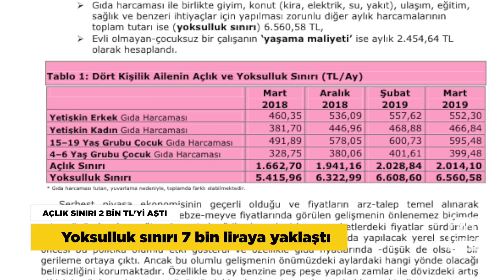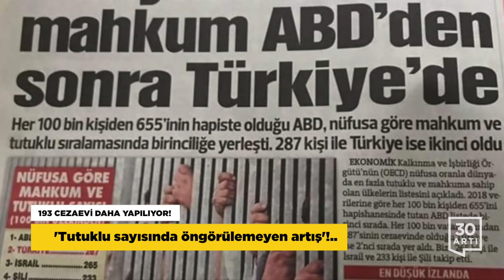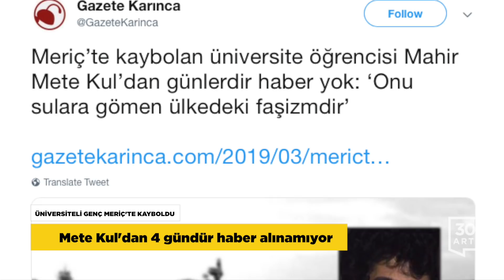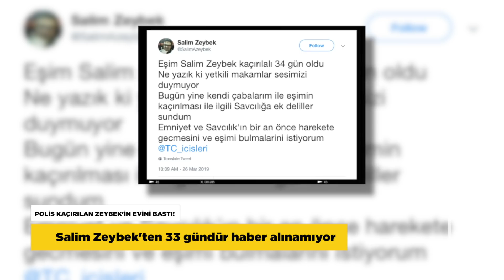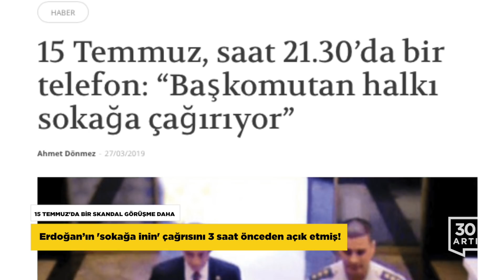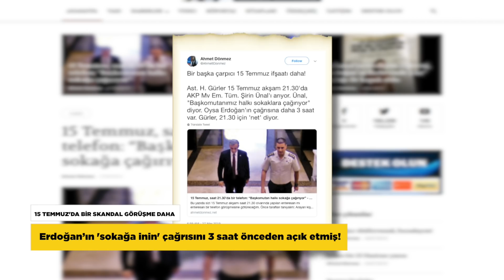15 Temmuz’da skandal…Açlık sınırı 2014 TL…193 yeni cezaevi…Meriç’te bir kayıp daha…Denizli’de deprem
AÇLIK SINIRI 2 BİN TL'Yİ AŞTI

Türk-İş tarafından her ay yapılan 'Açlık ve Yoksulluk Sınırı Araştırması'nın sonuçları açıklandı. Mart ayını kapsayan araştırmaya göre, 4 kişilik ailenin sağlıklı, dengeli ve yeterli beslenebilmesi için yapması gereken gıda harcaması tutarını ifade eden 'açlık sınırı' 2 bin 14 TL olarak belirlendi. Gıda, giyim, konut, ulaşım, eğitim, sağlık ve benzeri ihtiyaçlar için yapılması zorunlu diğer harcamaların toplam tutarına denk gelen 'yoksulluk sınırı' ise 6 bin 561 lira oldu. Sebze-meyve fiyatları mutfak harcamasını olumsuz etkiledi. Özellikle sebze kilogram fiyatındaki artış bu ay da devam etti ve bir önceki aya göre artış oranı %6,28 oldu. Gıda enflasyonunda 12 ay itibarıyla artış %21,13 olarak hesaplandı.

193 CEZAEVİ DAHA YAPILIYOR!

Adalet Bakanlığı Ceza ve Tevkifevleri Genel Müdürlüğü, 'hükümlü ve tutuklu sayısındaki öngörülemeyen artış' diyerek, 5 yıl içerisinde 193 yeni cezaevi yapımının planlandığını açıkladı. Skandal, CHP'nin, Adalet Bakanlığı'na sorduğu 'son 5 yıl içerisinde kaç cezaevi projesinin yapımına başlandığı ve yeni yapılacak cezaevleri' sorusuna verilen cevapla ortaya çıktı. Yapılan açıklamada '193 yeni ceza infaz kurumu yapımı planlanmış olup bunların 126 adedi inşaat aşamasında, 23 adedi ihale aşamasında, 35 adedi proje aşamasında, 9 adedi planlama aşamasındadır" denildi. Açıklamada ayrıca Türkiye genelinde 389 ceza infaz kurumu bulunduğu ve bu kurumların toplam kapasitesinin 211.838 kişi olduğu belirtildi.

ÜNİVERSİTELİ GENÇ MERİÇ'TE KAYBOLDU

Meriç Nehri üzerinden botla Yunanistan'a geçmeye çalışırken nehre düşen Beykent Üniversitesi Bilgisayar Mühendisliği öğrencisi Mahir Mete Kul'dan 4 gündür haber alınamıyor. Gazete Karınca'nın haberine göre, kendisi de siyasi sebeplerle Yunanistan'a geçen ve 5 aydır Atina'da bulunan Kul'un annesi Ünzüle Araz, çocuğu ile beraber olan bir kişinin botun alabora olduğunu bildirmesi üzerine polise başvurdu. Yapılan arama çalışmalarında bir cenazeye ulaşıldığı ancak cenazenin kendi çocuğuna ait olmadığını teşhis ettiklerini belirten acılı anne, oğlunun liseli Dev-Genç'in açıklamalarına katıldığı ve gizli tanık ifadeleri sebebiyle yargılandığı davadaki hapis cezası tehdidi nedeniyle ülkesini terk etmeye karar verdiğini ve yurt dışı çıkış yasağı nedeniyle bu yolu tercih etmek zorunda kaldığını belirtti ve "Oğlumu Meriç sularına gömen Türkiye'deki faşizmdir." sözlerini kullandı.

POLİS KAÇIRILAN ZEYBEK'İN EVİNİ BASTI!

Aracının önü kesilerek Edirne'de kaçırılan eski BTK çalışanı Salim Zeybek'ten 33 gündür haber alınamıyor. Ailenin adli ve idari makamlara başvuruları sonuçsuz kalırken bir aydan uzun süredir kaçırıldığı için haber alınamayan Zeybek'in evi polisler polisler tarafından basıldı. Eşimi sordular ve arama kararı olduğunu belirterek evimizi aradılar. Eşim kaçırıldıktan sonra hiçbir araştırma yapmayan Emniyet, gecenin bir yarısı evimizi aramaya geliyor." dedi.

15 TEMMUZ’DA BİR SKANDAL GÖRÜŞME DAHA

15 Temmuz’un gündüzünde dönemin Genelkurmay Başkanı Hulusi Akar ile görüşen AKP Milletvekili emekli Tümgeneral Şirin Ünal’la ilgili yeni bir ayrıntı daha ortaya çıktı. Şirin’in daha tankların köprüye çıkmadığı, birçok kişinin bile yaşananlardan haberinin olmadığı saat 21:30’da, Gölcük Donanma’da görevli Astsubay Hüseyin Gürler ile yaptığı bir telefon görüşmesinde, “Başkomutanımız halkı sokaklara çağırıyor” ifadelerini kullandığı mahkeme kayıtlarına girdi. Çarpıcı ayrıntıyı internet sitesinden yazdığı yazı ile gündeme getiren gazeteci Ahmet Dönmez, Astsubay Gürler’in darbe hazırlığını aylar önce öğrendiğini ve buna ilişkin bütün bilgi ve belgeleri Erdoğan’a ulaştırdığını da beyan ettiği emniyetteki ifadesinde Şirin Ünal’la görüşmesinin hemen ardından birliğe gitmeme kararı aldığını ve tanıdığı bütün arkadaşlarına da bilgiyi ilettiğini söylediğine dikkat çekti. ‘Muvazzaf bir astsubay, göreviyle hiç ilgisi olmayan, daha önce birlikte çalışmadığı, 2 ay öncesine kadar da hiç tanımadığı asker emeklisi bir milletvekilini neden o gece arayıp “Ne yapayım?” diye sorar?’ ifadesini kullanan Ahmet Dönmez, Hulusi Akar’ın Şirin Ünal’la Genelkurmay’da yaptığı görüşmenin ardından bu ziyareti kayıt defterinden sildirdiğine ve savcılığa verdiği ifadesinde de bu ziyaretten hiç bahsetmediğini hatırlattı.

DENİZLİ'DE KORKUTAN DEPREM

Denizli'nin Acıpayam ilçesi merkezli 4.3 büyüklüğünde deprem meydana geldi. Şiddetli hissedilen sarsıntı vatandaşlar arasında paniğe sebeb oldu. Denizli Acıpayam'da, 20 Mart Çarşamba günü, Richter ölçeğine göre, 5.5 büyüklüğünde deprem meydana gelmiş, ardından aynı bölgede büyüklükleri değişen yüzlerce artçı sarsıntı olmuştu.